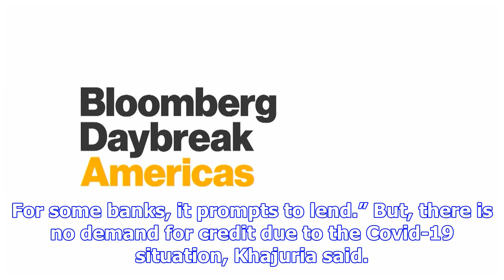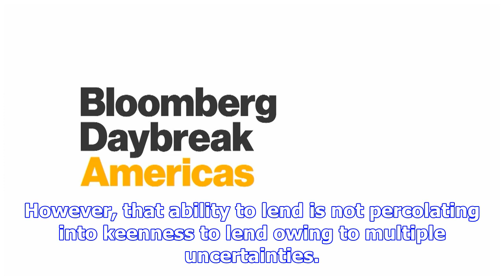Covid-19 fallout: Rate transmission a far cry despite liquidity overhang